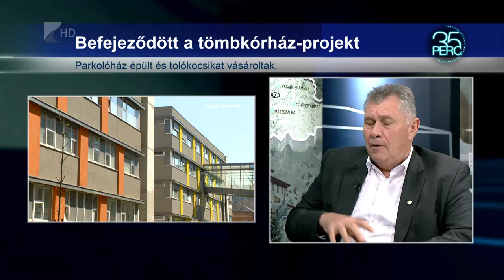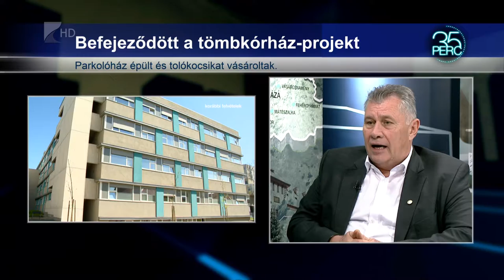35 perc/Beruházások - Kölcsey Tv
A kórház történelmének talán legnagyobb beruházását sikerült idén befejezni a Jósa András Oktatókórházban. A tömbkórház projekt egy többéves fejlesztési csomag volt Nyíregyházán.